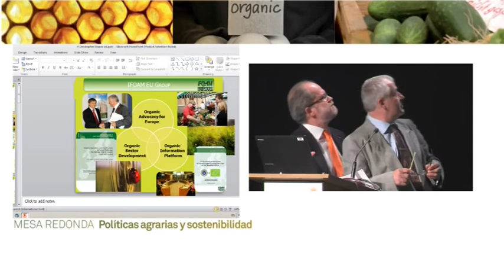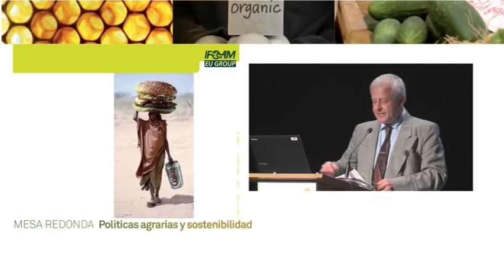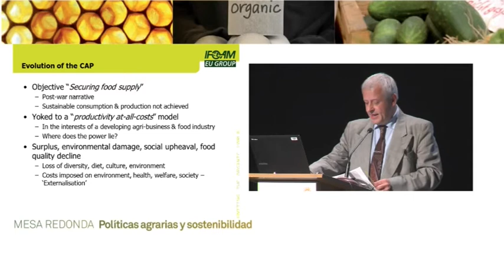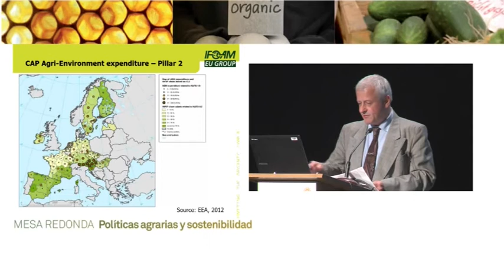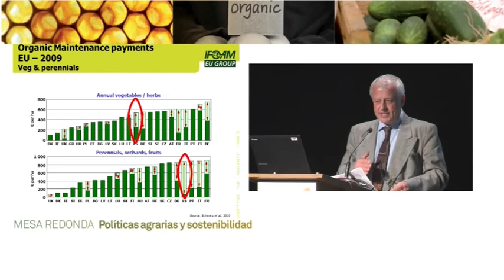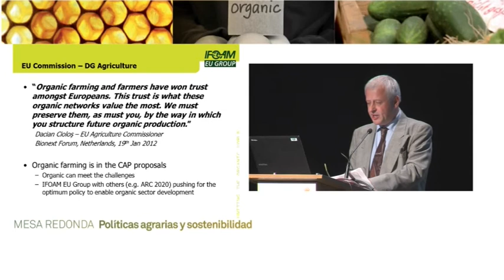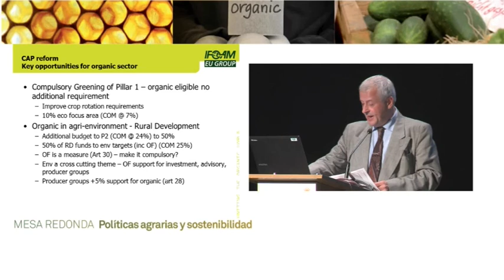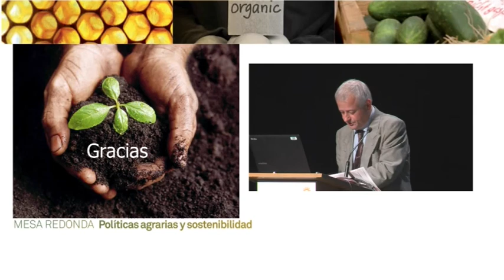Fundación Triodos - Christopher Stopes: "La nueva Política Agraria Comunitaria 2014-2020"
Ponencia de Christopher Stopes en la III Conferencia Internacional sobre Agricultura Ecológica y Financiación, organizada en Madrid el 27 de abril de 2012 por la Fundación Triodos y SEAE. Mesa redonda: Políticas agrarias y sostenibilidad.